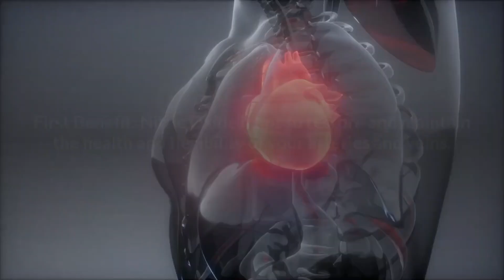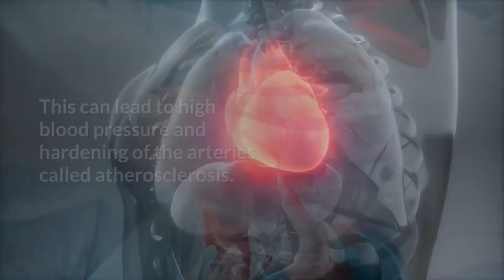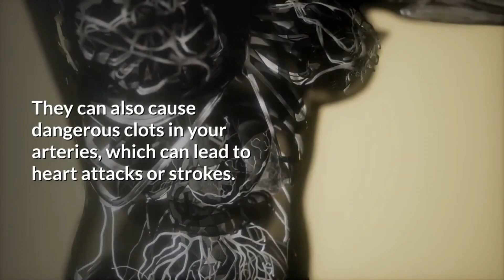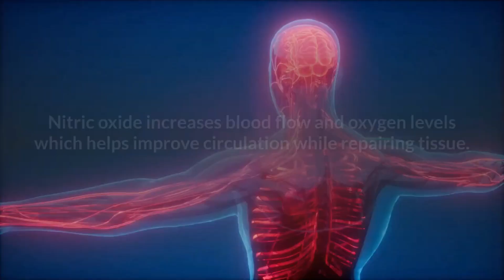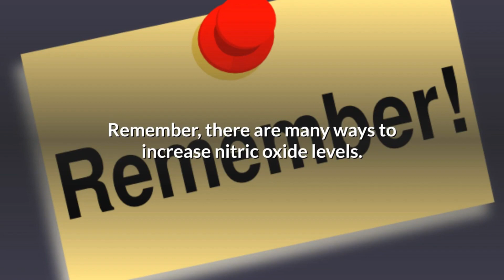Big Question - How Can Nitric Oxide Benefit Me?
erectile dysfunction,
impotence,
healthy at 60 plus,

00:00 4 Key Benefits of Nitric Oxide
0:45 Healthy Cardiovascular System
1:30 Vasodilation
2:12 Platelet Aggregation
2:50 Accelerates Physical Repair
3:35 Summary
4:30 Nitric Oxide Therapy

Translated Titles:
¿Cómo puede beneficiarme el óxido nítrico?

氧化氮如何使我受益

नाइट्रिक ऑक्साइड मुझे कैसे लाभ पहुंचा सकता है

كيف يمكن أن يفيدني أكسيد النيتريك

Como o óxido nítrico pode me beneficiar

Как оксид азота может принести мне пользу

酸化窒素はどのように私に利益をもたらすことができますか

Wie kann Stickoxid mir helfen

Comment l'oxyde nitrique peut-il m'être bénéfique

Nitric oxide is an important molecule that can help keep your blood vessels healthy and functioning. It also helps to reduce the risk of heart attacks, strokes, and other cardiovascular diseases through a variety of mechanisms.

In this video I will discuss four key benefits of Nitric Oxide in order to better understand how it can improve your well-being!

In today's news update I want to talk about, "4 Ways Nitric Oxide Can Increase Your Health and Well-Being".

First Benefit: Nitric Oxide helps to restore and maintain the health and flexibility of your arteries and veins.

It enables you to maintain a healthy cardiovascular system and ensures that your entire vascular network is able to function properly.

As you get older, your body’s ability to produce nitric oxide decreases. This can lead to stiffer arteries which increases the risk of heart disease and stroke.

Most people are unaware of how important nitric oxide is for their overall health, including heart disease prevention, brain function, sexual performance and increased energy levels.

It also helps with erectile dysfunction by increasing blood flow into genital organs during sexual arousal; helping men maintain long lasting erections while making sex more pleasurable.

Second Benefit: Nitric Oxide improves blood flow by relaxing the smooth muscle of the vascular wall.

The body produces nitric oxide naturally, but as we age, it becomes less effective at relaxing the smooth muscle in the walls of our arteries. This can lead to high blood pressure and hardening of the arteries called atherosclerosis.

When atherosclerosis occurs in your coronary arteries - those that supply oxygenated blood to your heart muscle - it puts you at risk for a major cardiac event such as a heart attack or stroke.

Furthermore, if an artery becomes completely blocked by plaque buildup then it will stop functioning altogether which may lead to a heart attack, stroke or even death if not treated soon enough!

Third Benefit: Nitric Oxide keeps blood platelet cells from sticking together to naturally reduce your risk for strokes and heart attacks.

Blood platelets are the cells that help your blood to clot when you're cut. They can also cause dangerous clots in your arteries, which can lead to heart attacks or strokes.

Nitric oxide is a naturally produced gas that helps keep your blood platelets from sticking together and forming dangerous clots. According to the American Heart Association, about 7 in 10 heart attack victims have high levels of platelet stickiness.

If you suffer from cardiovascular disease, it’s important to reduce this risk by increasing your nitric oxide levels.

Fourth Benefit: Nitric Oxide accelerates the repair process to support natural healing.

In summary, nitric oxide is a gas molecule that is essential for maintaining vascular health and blood flow. It is a signaling molecule that helps to control the dilation and constriction of blood vessels.